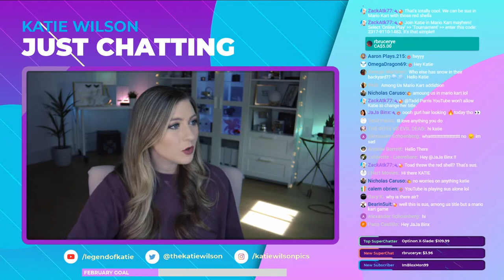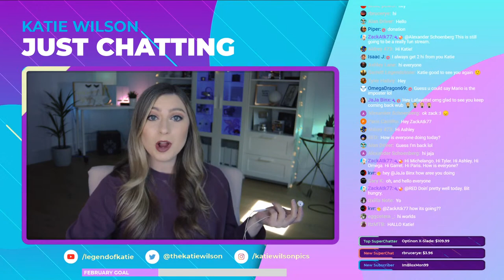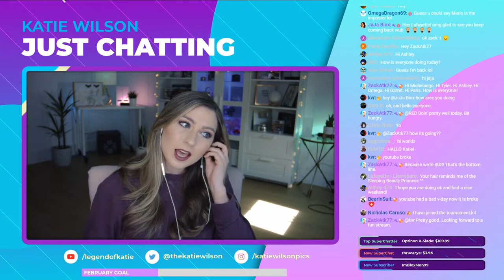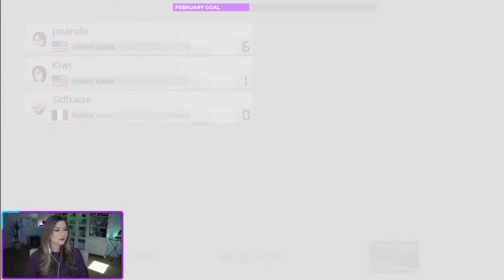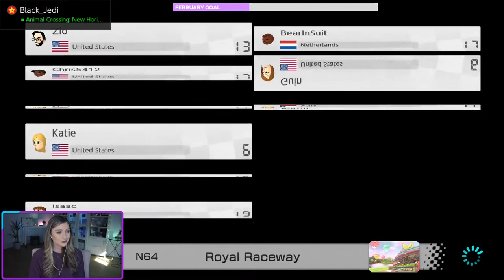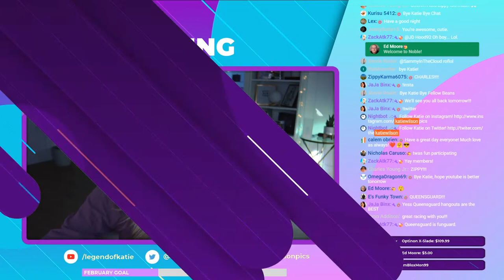TOURNAMENT | Mario Kart 8 Deluxe Gameplay | Katie Wilson Livestream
Mario Kart 8 Deluxe Gameplay Livestream w/ YOU